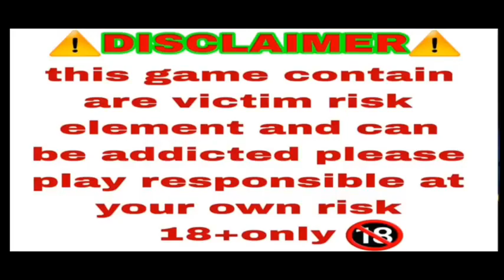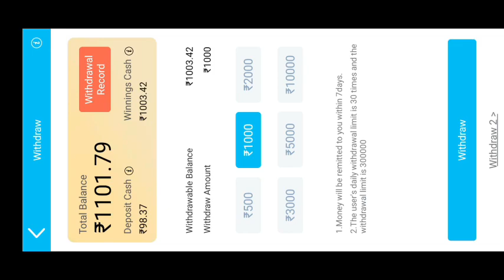Teen patti explorer slots game | explorer slots game download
Online game
Online game
explorer slots game
explorer slots game download
explorer slots apk
explorer slots jackpot
3 patti slots - patti online
777 slots real money apk
777 slots star apk
slot game apk
super slot game